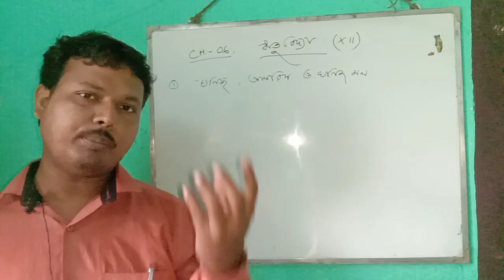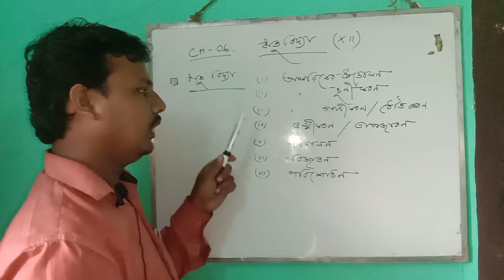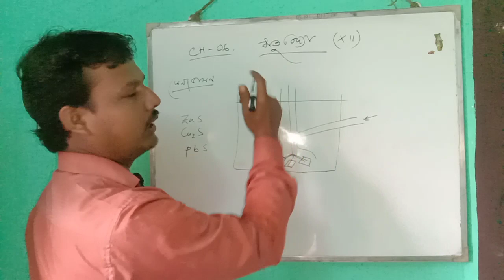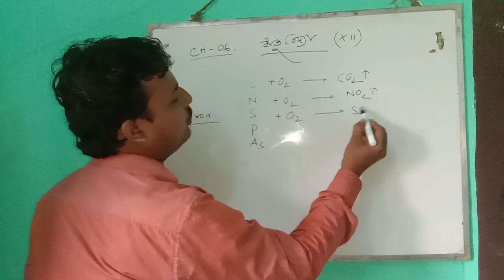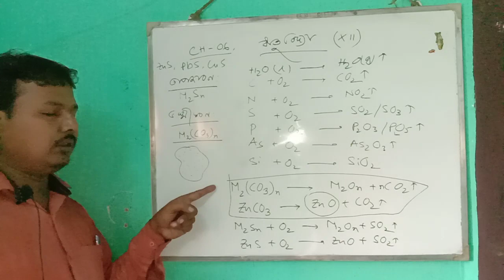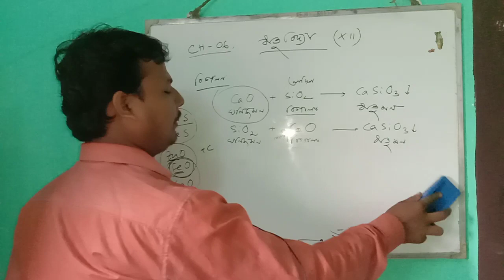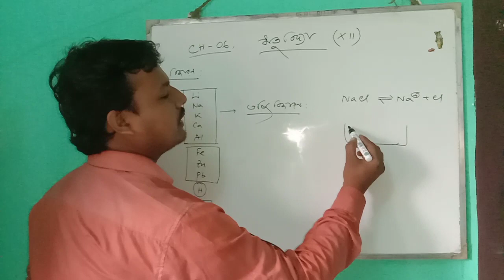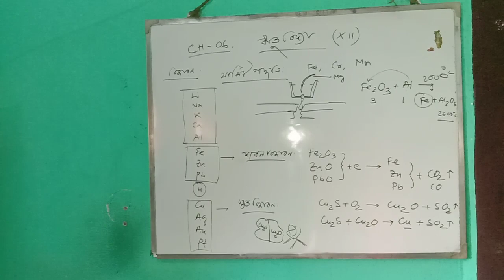ধাতুবিদ্যা পর্ব-১ / Metallurgy Part -1, Class-XII